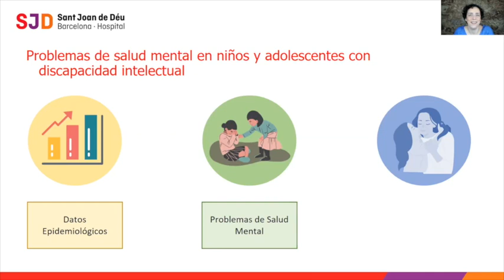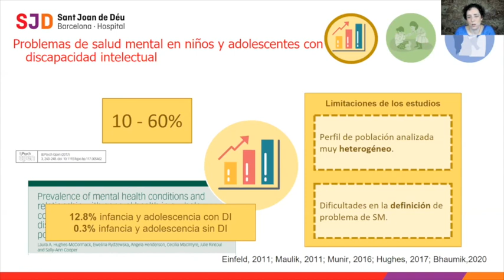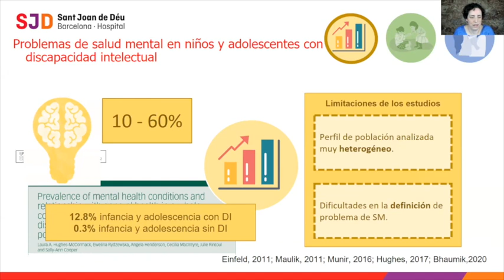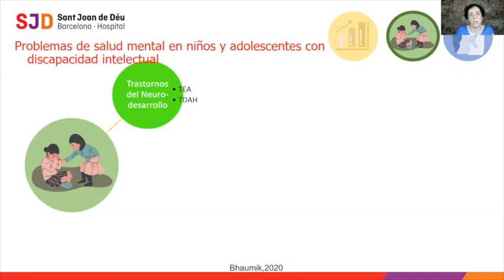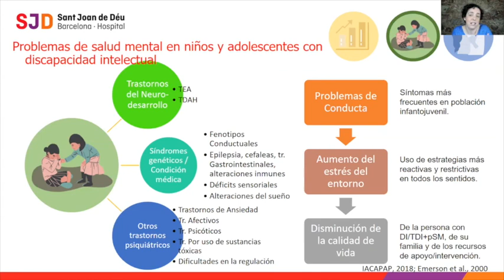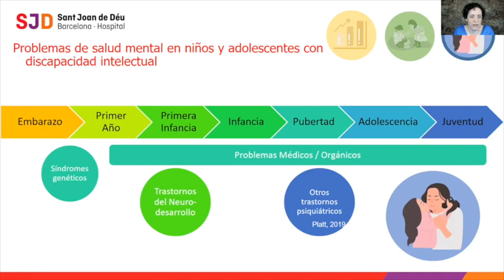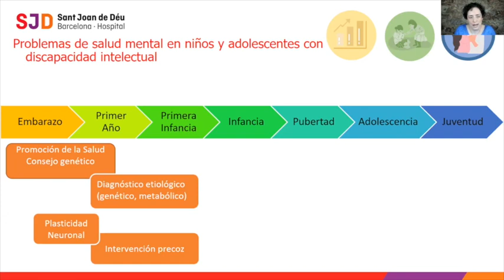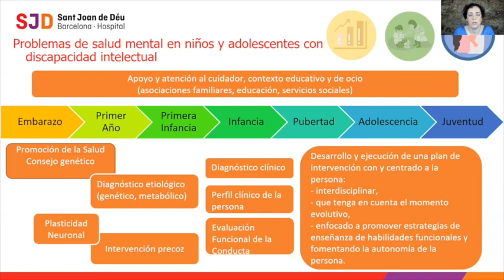Problemas de salud mental en niños y adolescentes con discapacidad intelectual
Neus Elías, psiquiatra adjunta de la Unidad Multidisciplinaria del Trastorno del Espectro del Autismo (UnimTEA). Área de Salud Mental del Hospital Sant Joan de Déu Barcelona, explica los principales problemas de salud mental de niño y adolescentes con discapacidad intelectual.